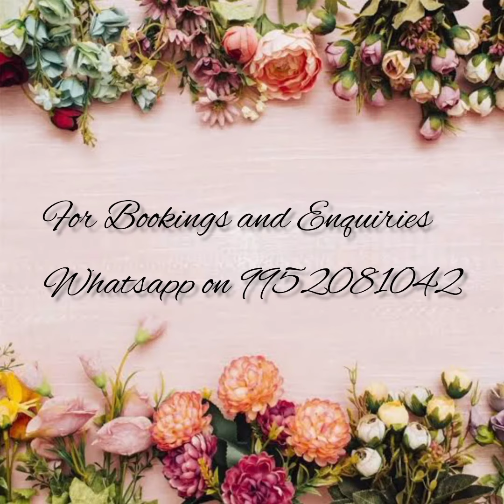💕Pure crepe Mysore silk sarees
🥳Direct from manufacturers and weavers

🌻Sarees from videos older that a week might get SOLD OUT,Kindly check the recent videos posted.

🌻Payment methods-Bank transfer only.
🍁No cod
🍁No exchange/No return except for manufacturing defect and wrong product.

🌻Note: color may vary slightly due to photography, no exchange or return for color variations, unboxing video is must❗